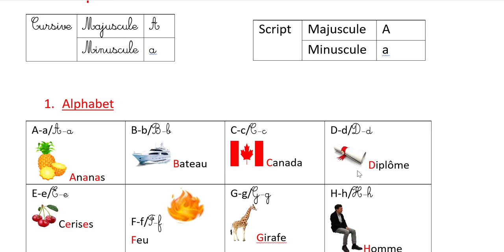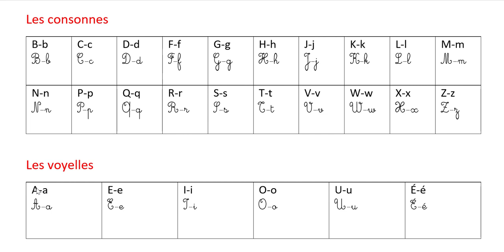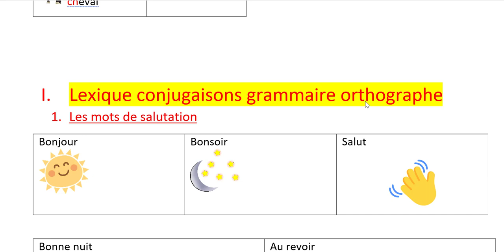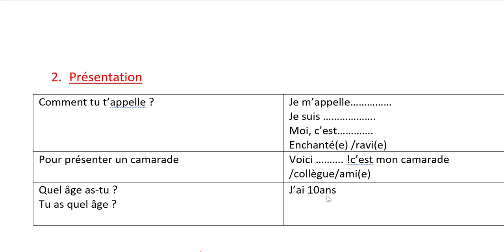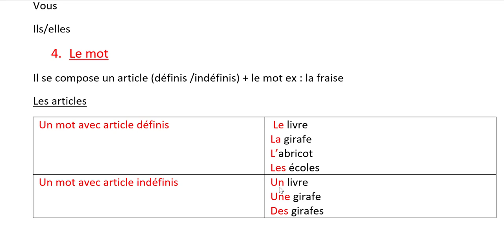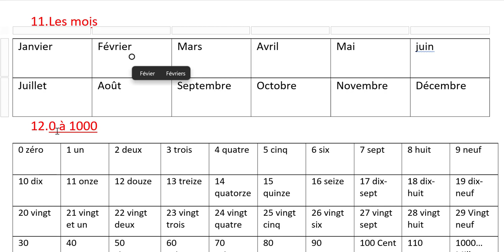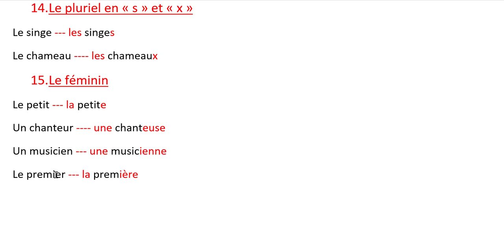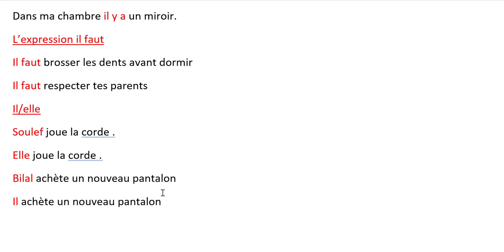مراجعة للسة الثالثة ابتدائي و تحضير للسنة الرابعة ابتدائي في اللغة الفرنسية